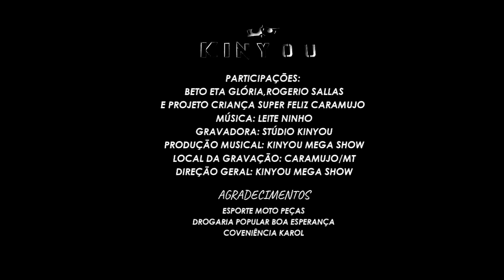Palhaço Lambadão feat. Palhaço Chorão - Leite Ninho (Kinyou Mega Show)